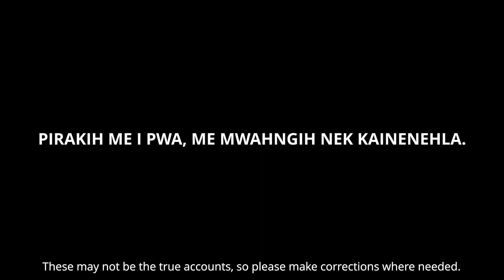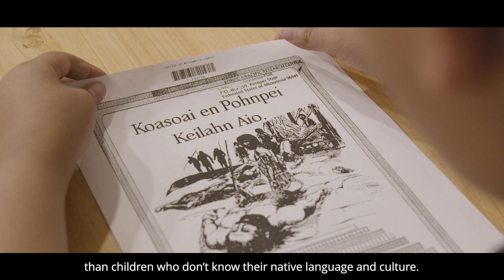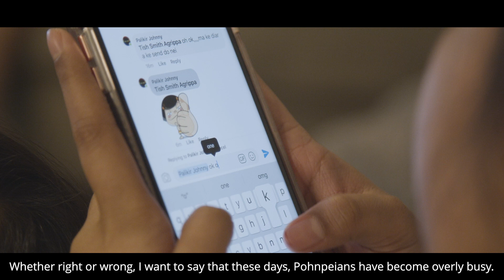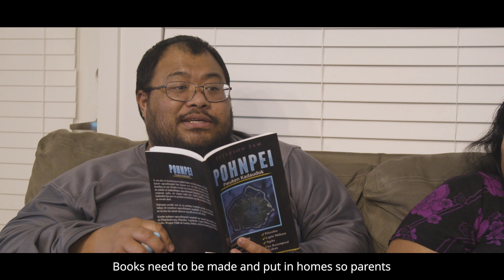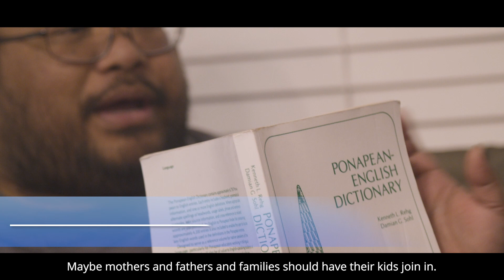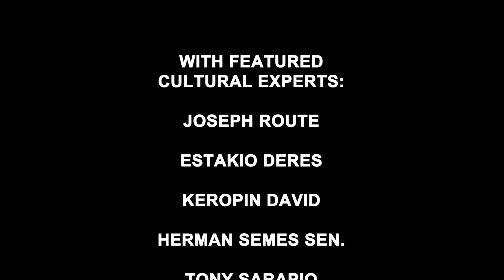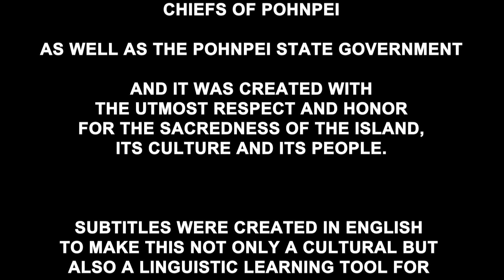Episode #2 Koupweliki oh Lirohrohki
This series “Pohn Pehi Sarawi” was created as a Non-profit public service by Landon Cook, in association with The Pohnpeian Kasdo Company and the LSC Video Production Company with featured Cultural Experts: Joseph Route, Estakio Deres, Keropin David, Herman Semes Senior, Tony Sarapio, Valentine P. Santiago, Harnet Hendly and Jack E. Yakana  Permission to create this series was granted by the PARAMAOUNT CHIEFS of Pohnpei, as well as the Pohnpei State Government and it was created with the utmost respect and honor for the sacredness of the island, its culture and its people.  Subtitles were created in English to make this not only a cultural but also a linguistic learning tool for generations to come.
Subtitle Translation was done by Peterson Sam, Landon Cook and Joseleen Conrad